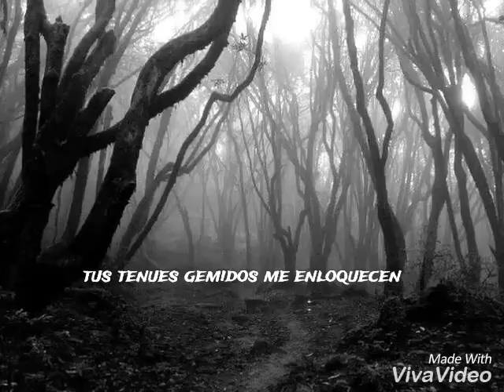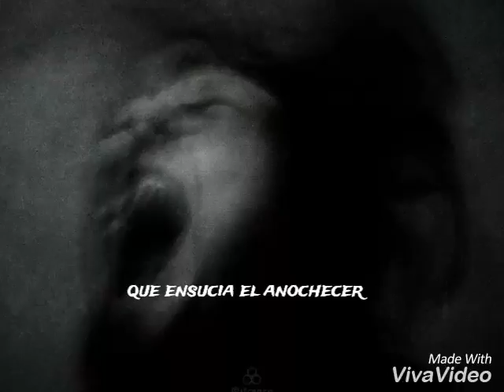LOCURA DE AMOR (versos y melodía)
Autor: Carlos M Vazquez